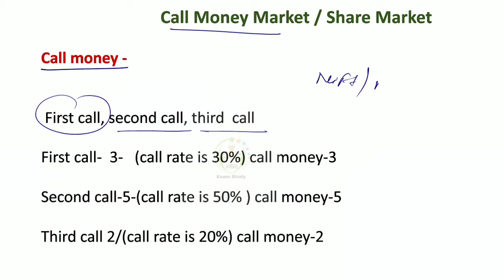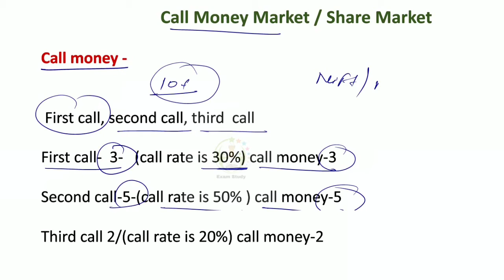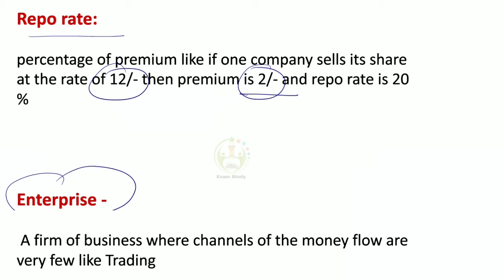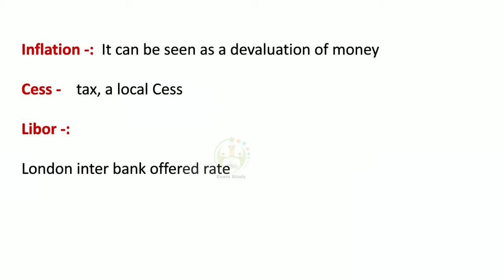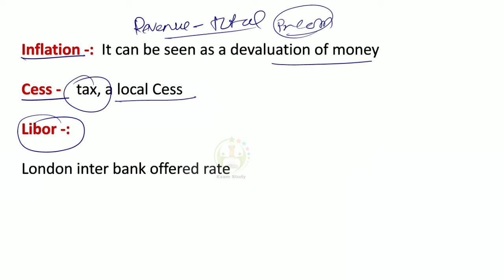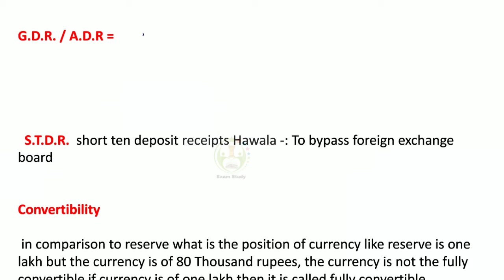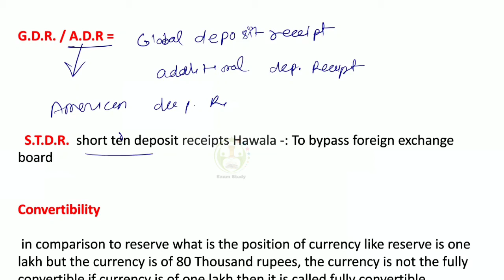Economic vocabs - 1 || NIFT , MBA , BANK PO , IBPS , SSC And All Other One day Exams.